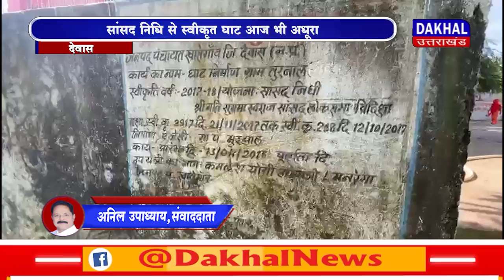DAKHAL NEWS सांसद निधि से स्वीकृत घाट आज भी अधूरा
सांसद निधि से स्वीकृत घाट आज भी अधूरा
नर्मदा में स्नान के लिए श्रद्धालुओं होते है परेशान